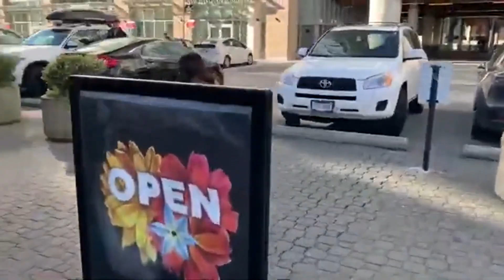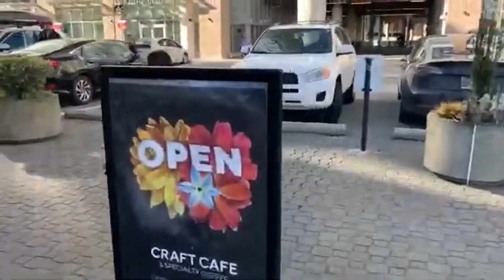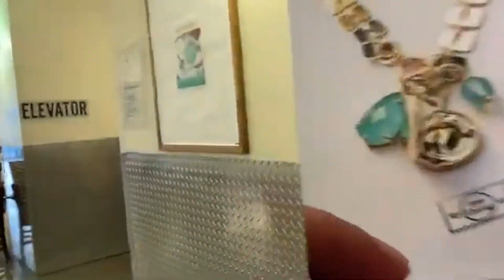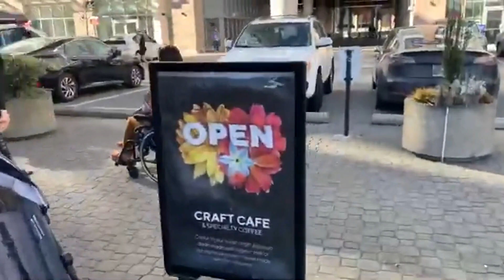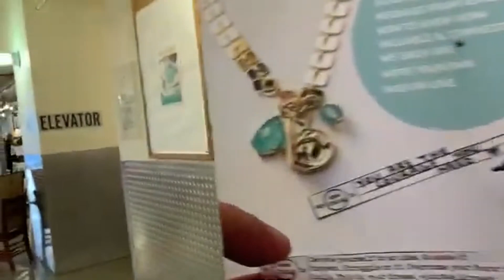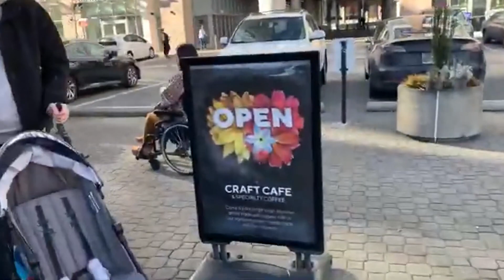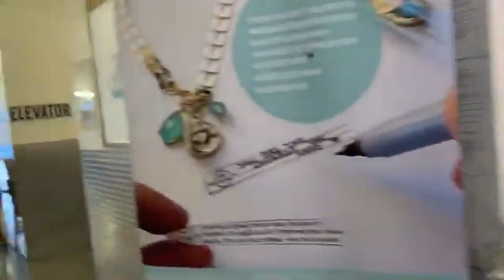Cuộc sống ở Vancouver, khám phá thành phố New Westminster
me for more information!
Mimi Do REALTOR®
Vancouver, BC, Canada
eXp Realty
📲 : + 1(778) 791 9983